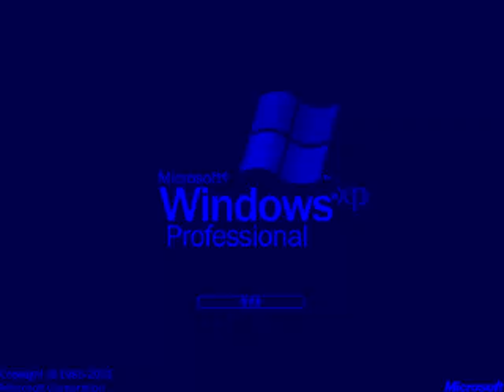I Accidentally Preview 2 XP...